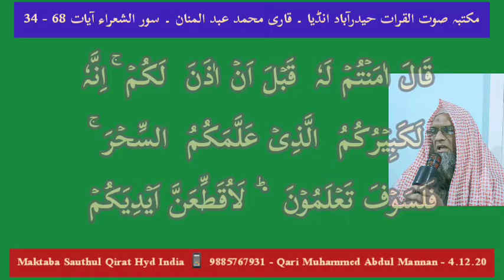Suratul Shuaraa ayat 34- 68 - Qari Muhammed Abdul Mannan Hyderabad India